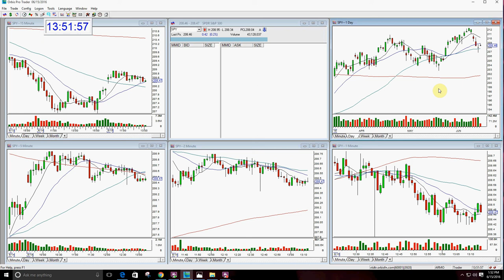SPY Market Review 6-15-2016- The Stock Swoosh With Melissa Armo